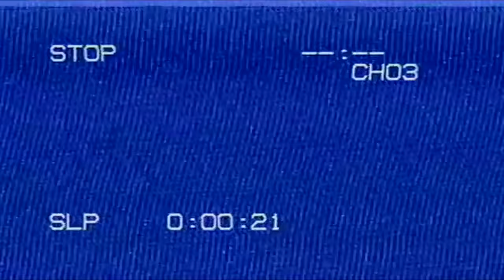SILVERADO (1985) | FIRST TIME WATCHING | Reaction & Commentary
This weekend it's SILVERADO from the year 1985 !!! Wow, this is a fun lil' Western for our collection on the channel. Other things to ponder, who exactly IS the main character, is this Costner's goofiest role to date? And why is he always hanging from the ceiling?!

Time Codes:
00:00 - Intro
02:23 - Start Watching
37:22 - Thoughts and TRIVIA!!